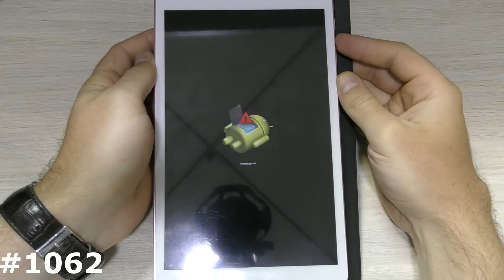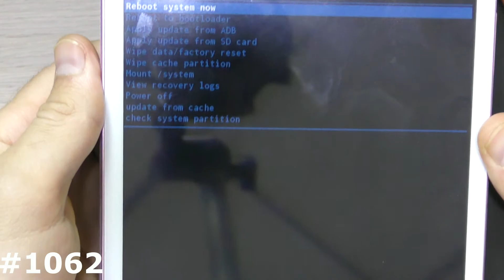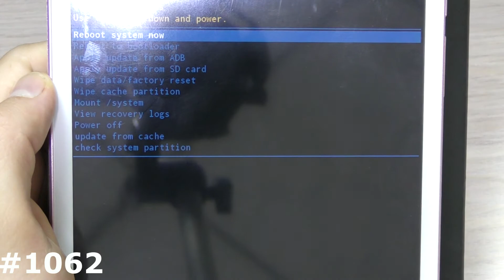Сброс настроек Ginzzu GT-8010 (Hard Reset Ginzzu GT-8010)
Мое видео наглядно Вам покажет как самому сделать Сброс настроек Ginzzu GT-8010, который позволяет убрать забытый графический ключ, разблокировать Ginzzu GT-8010 от забытого пароля, удалить вирусы, и вернуть Ginzzu GT-8010, к заводскому состоянию, если смартфон или планшет Ginzzu зависает на заставке. Если вам нужно снять блокировку Google на Ginzzu GT-8010, то посмотрите ниже есть ссылка на нужный плэйлист FRP Google. Показанный способ, как зайти в рекавери на Ginzzu GT-8010 и сделать сброс, можно использовать на многих смартфонах и планшетах Ginzzu.
Все видео с разблокировкой FRP Google у меня здесь.
Если решение из видео Вам не помогло, посмотрите эти 2 видео:
Все способы сделать Hard Reset на Андроид, Ну и попробуйте одну из следующих комбинаций
1. + и Power.
2. -  и Power
3. Включение зажать на 2-3 секунды и следом нажать минус
4. Включение зажать на 2-3 секунды и следом зажать +
5. 3 клавиши одновременно Плюс Минус и Power.
6. Если есть физическая кнопка Дом (Home): Плюс Дом и  Power.
7. Используйте специализированное ПО вашего производителя для сброса настроек: Sony Xperia™ Companion, Windows Phone Recovery Tool, Mi Suite, Samsung Smart Switch, iTunes и т. д.